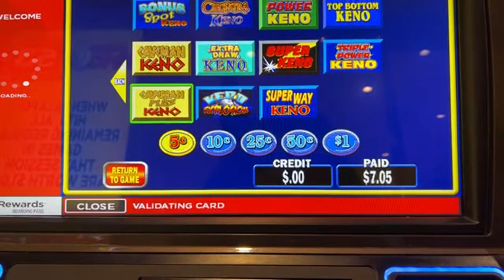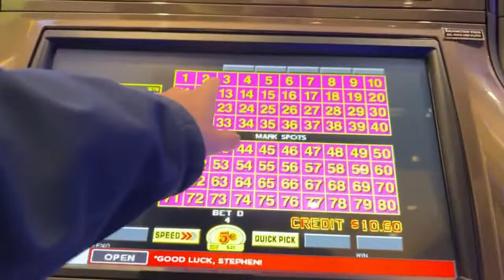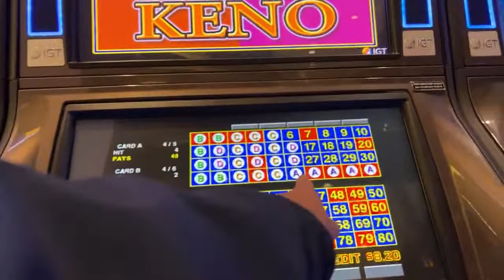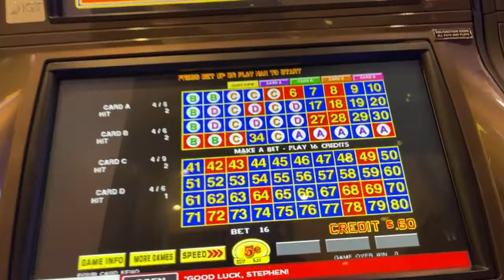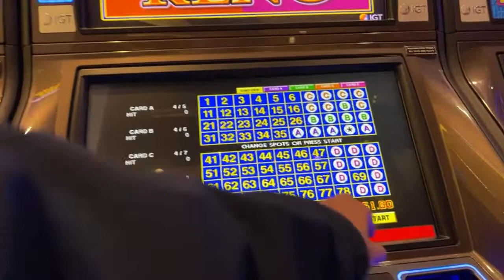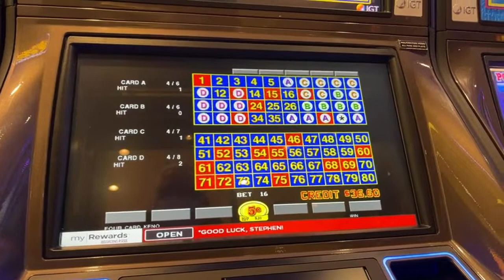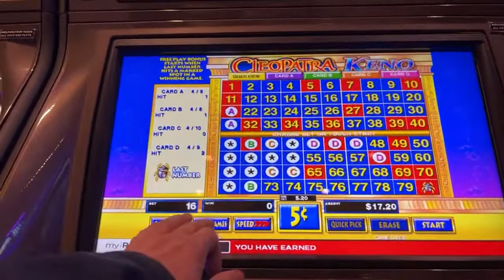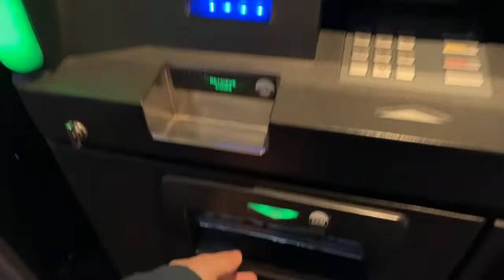PALACE STATION GAMING From Live Stream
NOTHING TO SEE HERE - HAPPY PEOPLE - Good Stuff - Fun Times - CONVENIENCE STORE GAMBLING - PEOPLE of all SHADES welcome here!   GO GREEN and PURPLE
RealBron03 - Damian Strength - Lizzie H. Halo Keno - Kathy B - Brandy D - Justsomedude33 - 22u - David K - d Baldy - Selling Tennessee - Wolf Spirit - Keno KWEN - Jacob K - Group Break Checklists You are awesome!!
For free baseball skills evaluations... send me your video!

SCRIPTIONS are FREE and help the Channel - PLEASE Also view one of our older Videos or Lives. This lets Youtube know you like the content and we get better placement!

We can not facilitate gambling for you - each state, Provence, country has different laws concerning Gaming.  We will not violate any of these laws.  We will play for you for your amusement only - No winnings will be shared - Assume that all money you donate is going to be lost in a Slot Machine, Video Machine or Table Game.  I reserve the right to not take challenges based solely on my discretion.

MODS Thank you for your support and help!

Cash or Crash Las Vegas Live - Dedicated to a Fun and Safe environment for all - Everyone is Welcome.

Based out of Las Vegas and travel to various parts of the country.

Please enjoy and be nice to someone!  An unexpected kindness is better than a 4 of 4 on 4 card with 4 coins bet!
PLEASE KEEP IT CLEAN and FUN - MODS will keep the chat Happy and POSITIVE - Pre Apologies if you get muted or silenced.  It wont happen if you are KIND to each other and dont get political or all worked up.  This is an escape from all the negative news of the day - ENJOY the FUN.  Thank you.

Host or guests of the channel may make comments from time to time that may make you feel uncomfortable.  Please be advised of this in advance and make your viewing choice wisely.  This channel is dedicated to fun and escape from the JUNK NEWS of the day.  Keep it clean and happy.  SATIRE and SARCASM area key part of Programming.